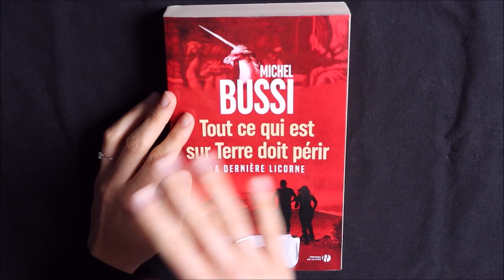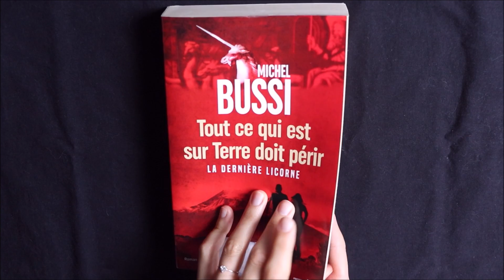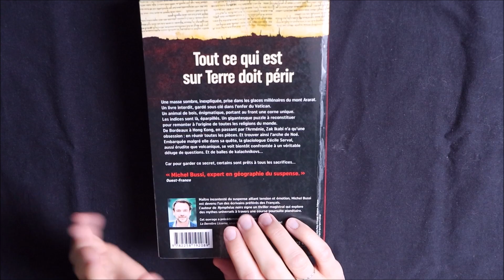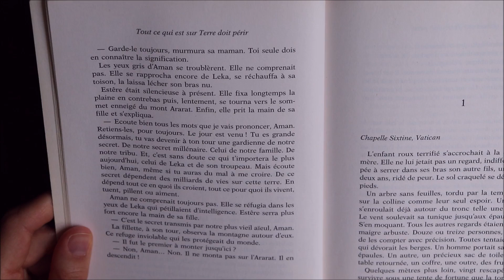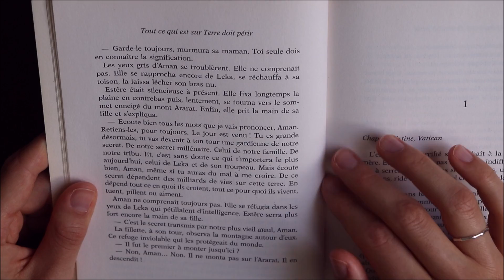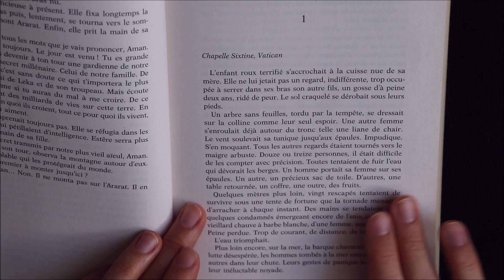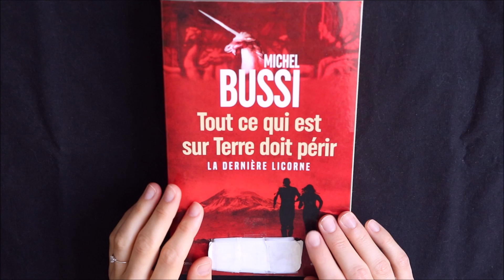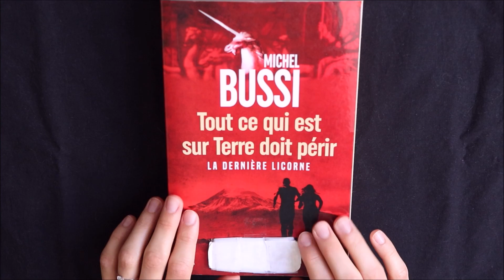ASMR français - Lecture et avis roman : La dernière licorne - Booktube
Bonjour/Hello,
Dans cette vidéo, je vous lis quelques pages et vous donne mon avis sur le roman La dernière licorne écrit par Michel Bussi. J’espère que ça vous plaira. Merci d’avoir regardé ma vidéo.

→ Je filme avec : l’appareil photo canon 800D avec objectif EF-S 18-55mm F/4-5.6 IS STM, un micro MKE 440 de Sennheiser, un trépied Amazon et une carte mémoire SanDisk 32 Go. Je fais mes montages avec Movie maker pour l’instant.